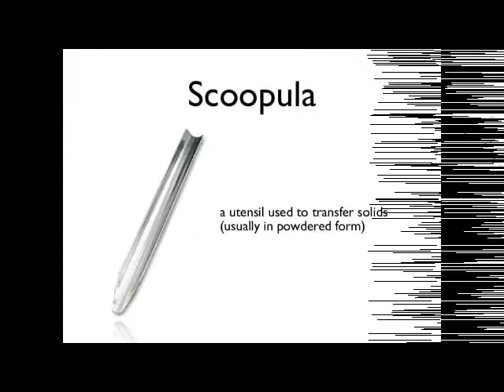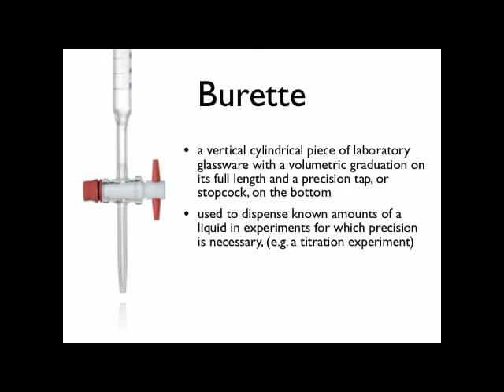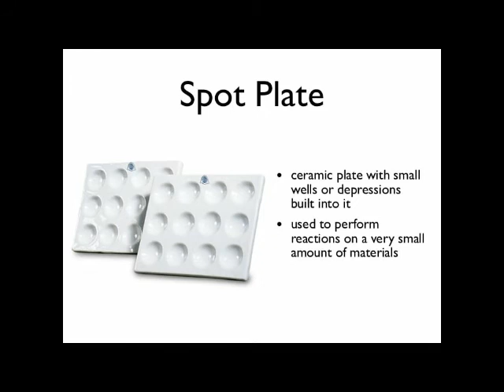laboratory apparatus name and uses